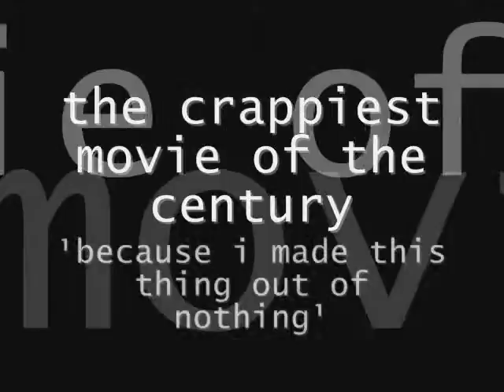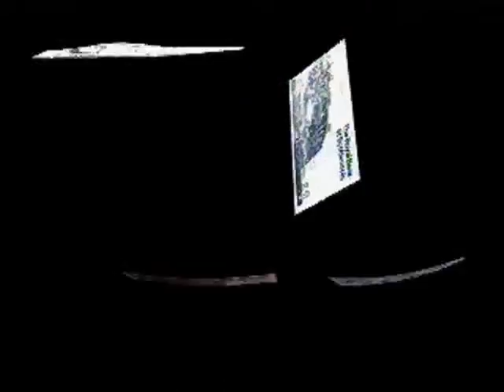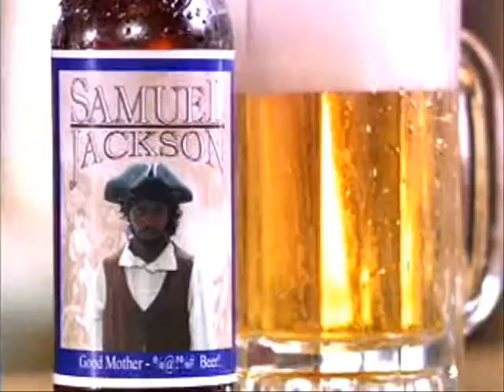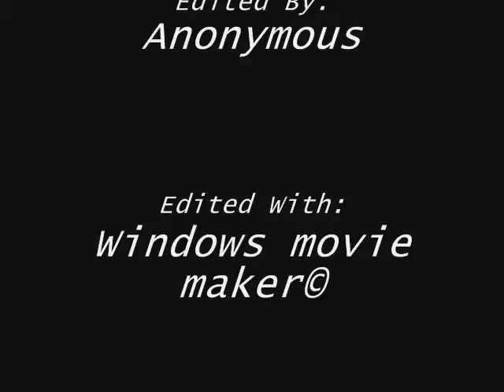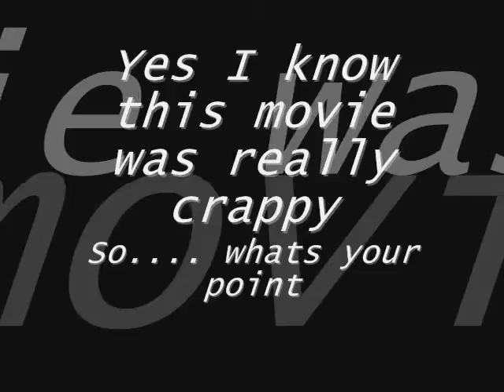the crappiest of the century